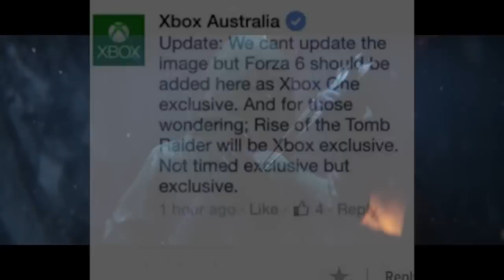CP (25!/05/2015) - Tomb Raider exclusivo temporário, Project Cars no Wii U e DLC da discórdia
1 - Wii entra em combustão e causa incêndio em trailer nos EUA

2 - Need for Speed: o que o diretor do game pensa sobre o novo longa-metragem?

3 - Warner diz que Kombat Pack de Mortal Kombat X não é Season Pass

4 - O primeiro protótipo de The Witcher tinha uma proposta bem diferente

5 - Rise of the Tomb Raider é exclusivo temporário do Xbox, reafirma estúdio

6 - Sony abre vaga de programador de jogos sênior para possível futuro console

7 - Project CARS: estúdio admite ter problemas com a versão para Wii U

8 - Novo Retro VGS quer trazer de volta a era dos cartuchos